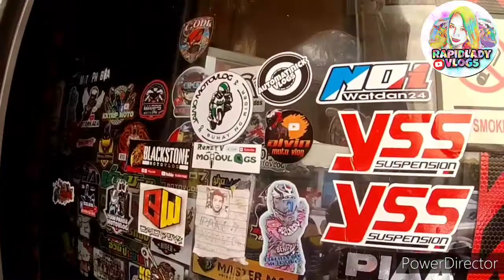Secret Shop na Dinadayo ng Mga MotoVloggers @ng L.A squad Nakapunta dito...My freebies ?